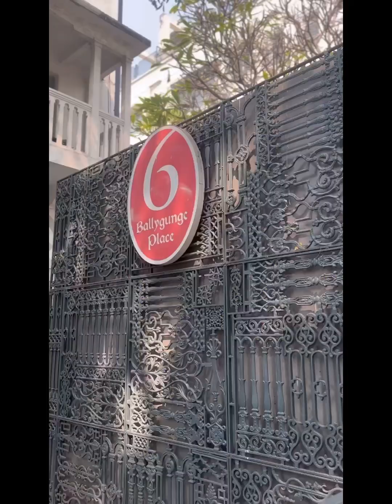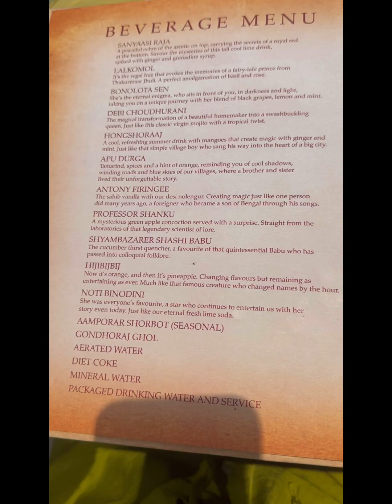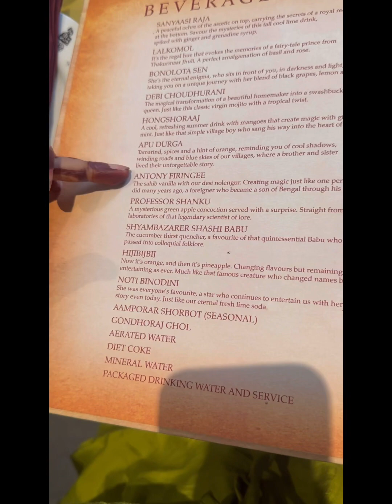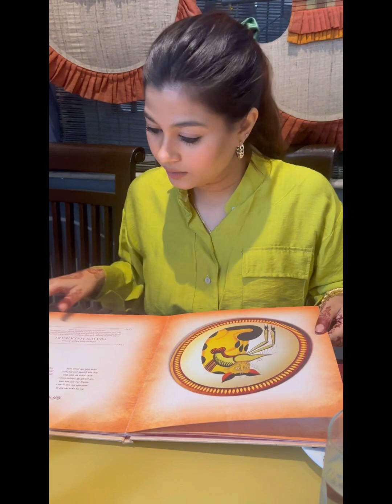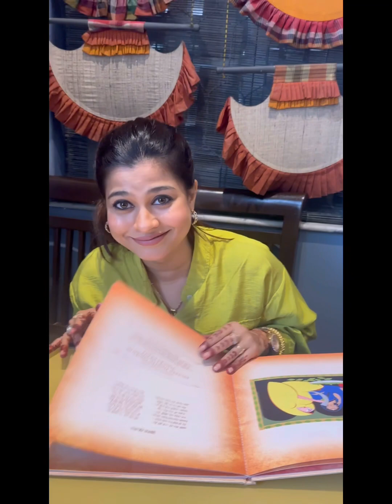WORK MODE QUICK LUNCH STOPOVER at 6thballygunge place nearCherry's club Salon kolkata Ballygunge